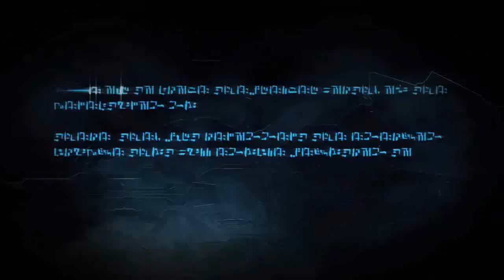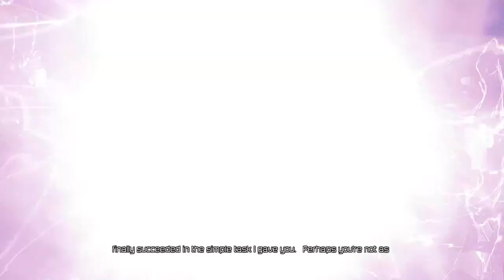Transformers: War for Cybertron - 02 Decepticons Ch 2 Fuel of War